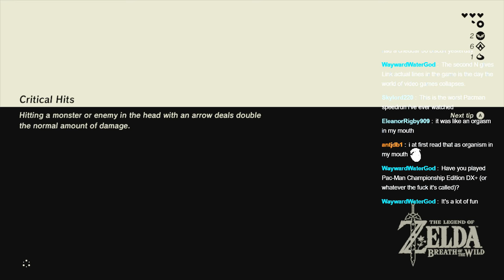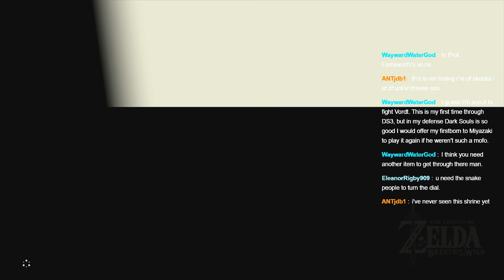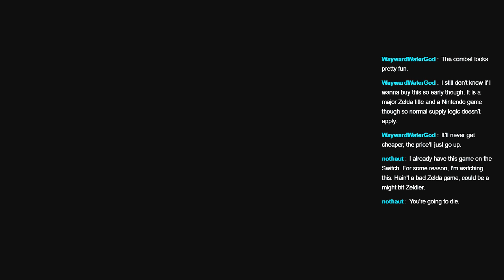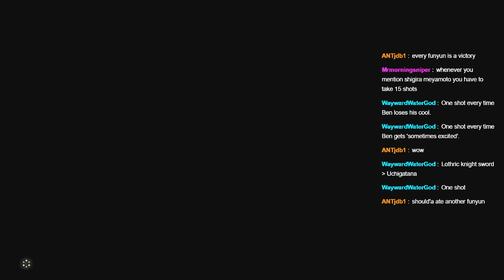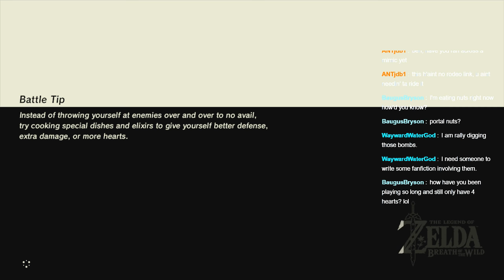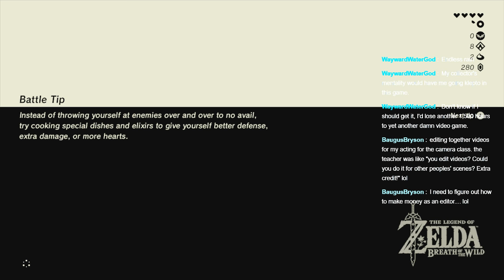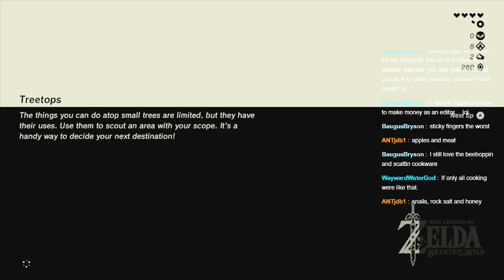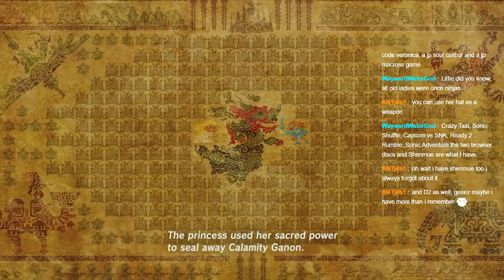Zelda: Breath of the Wild - Wii U (Part 3)